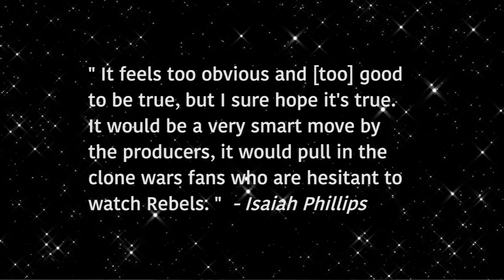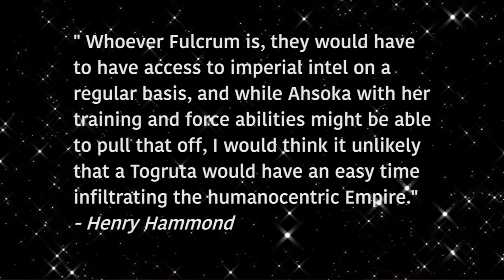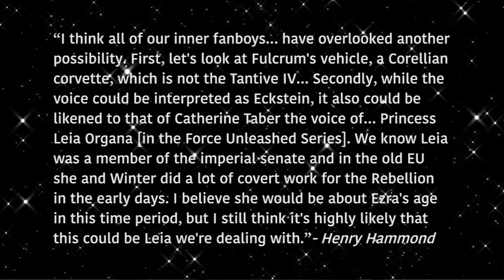Who is Fulcrum: Viewer Response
This a viewer response to my theorycrafting video about the identity of Star Wars  Rebel's most mysterious character Fulcrum.

A link to Henry Hammond's amazing Fulcrum Essay Support me and get sweet rewards!